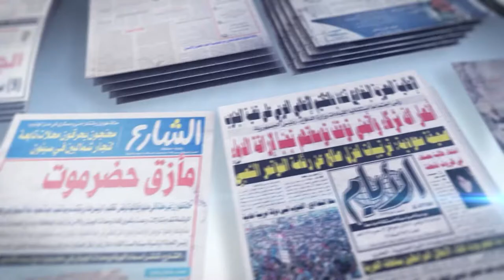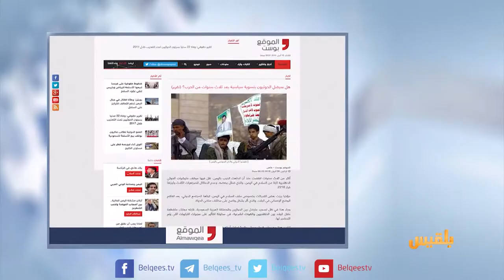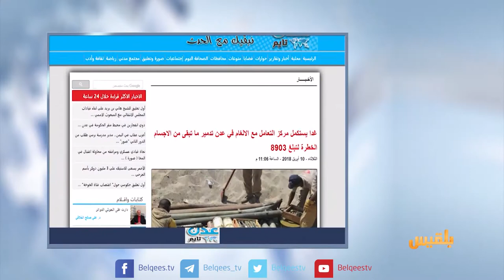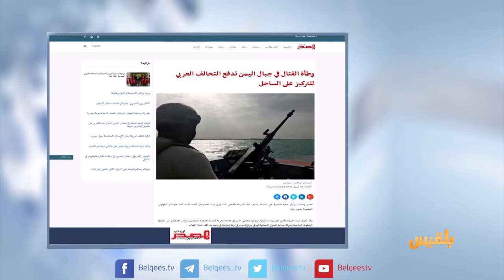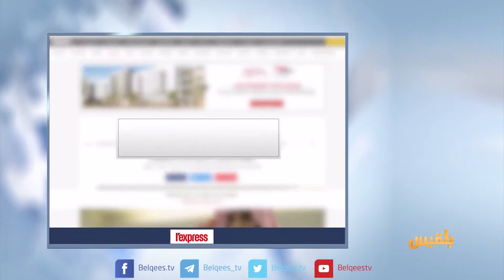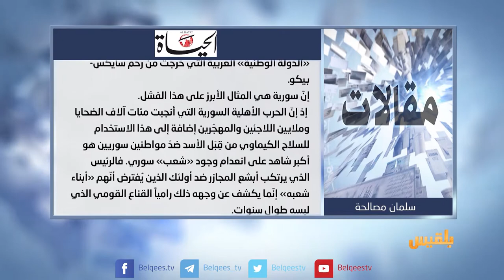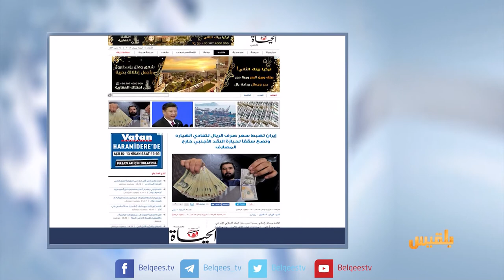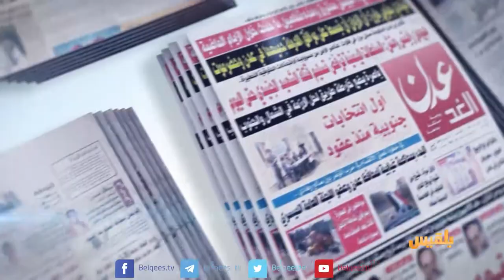كشك الصحافة | 11 - 04 - 2018 | تقديم: أفنان توركر